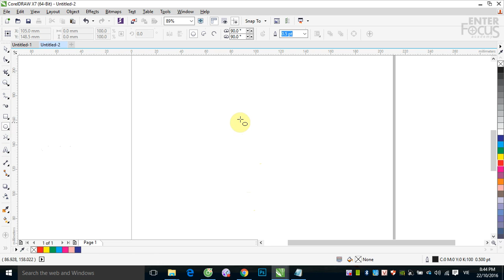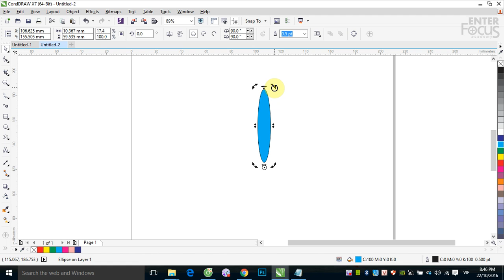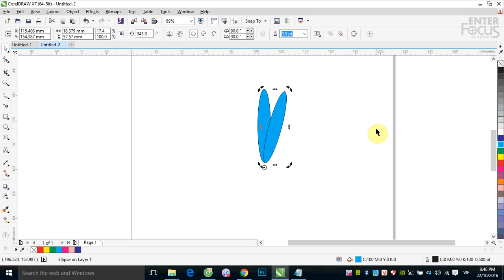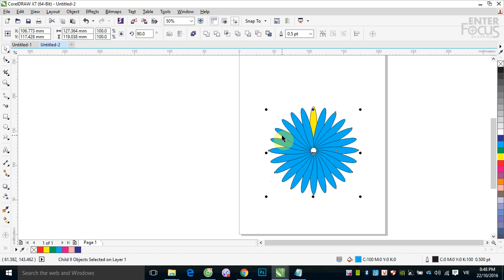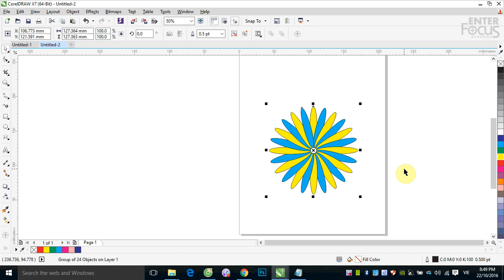Giáo trình CorelDRAW: Nhóm và rã nhóm các đối tượng trong CorelDRAW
Các lệnh Group - UnGroup - UnGroup All là những lệnh được sử dụng thường xuyên. Việc hiểu và sử dụng thành thạo nhóm lệnh này là việc cần thiết. Hãy xem video để nắm vững các kiến thức này nhé